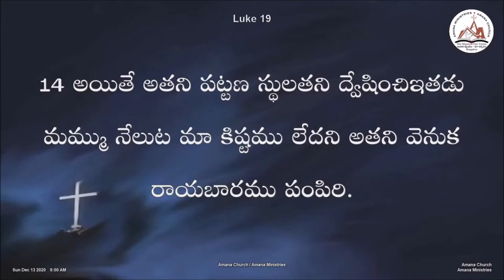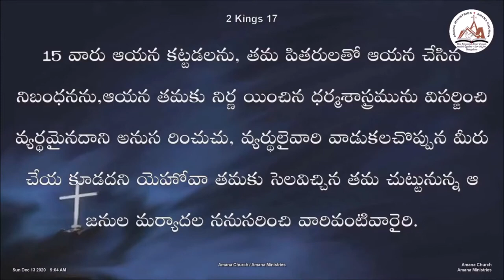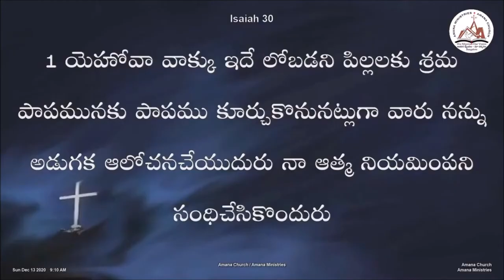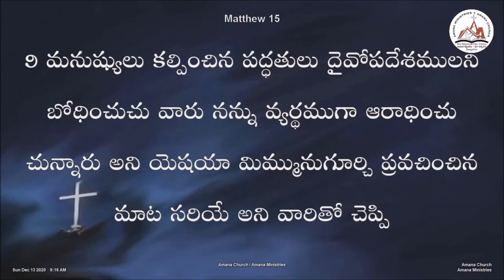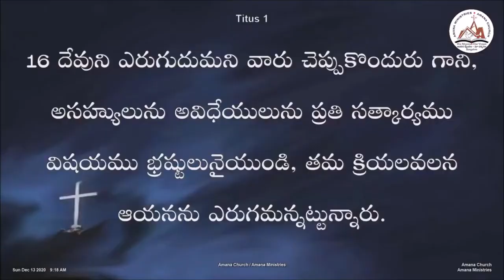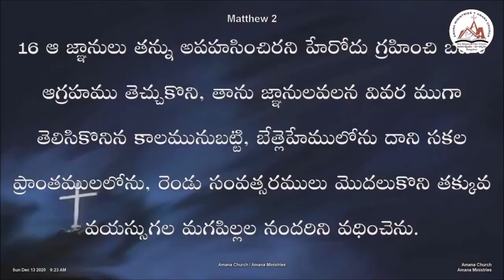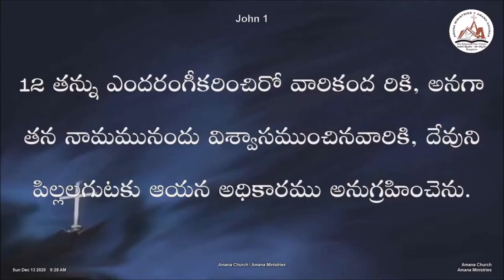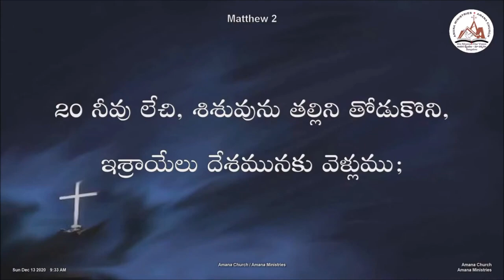హేరోదు యేసును ఎందుకు చంపాలనుకున్నాడు